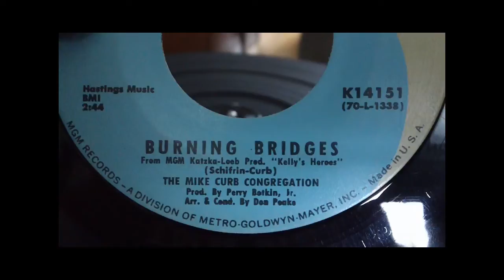[HD] Mike Curb Congregation - Burning Bridges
Great tune from the film "Kelly's Heroes".  Curb did a great job on this one.